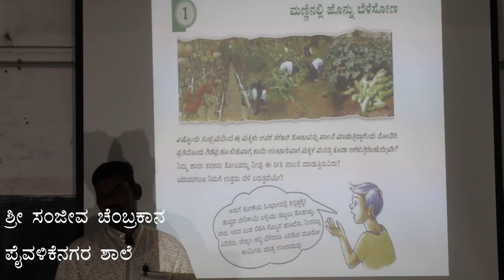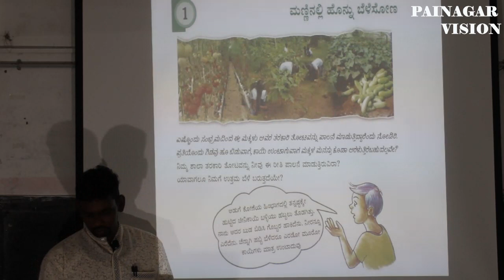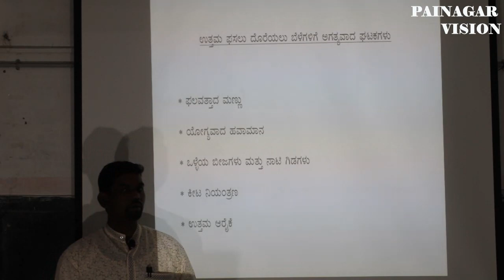KERALA 7TH STANDARD BASIC SCIENCE KANNADA SANJEEVA CHEMBRAKANA PART 01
KERALA SEVENTH STANDARD BASIC SCIENCE KANNADA CLASS PART 01
SANJEEVA CHEMBRAKANA
PAINAGAR VISION
GHSS PAIVALIKE NAGAR